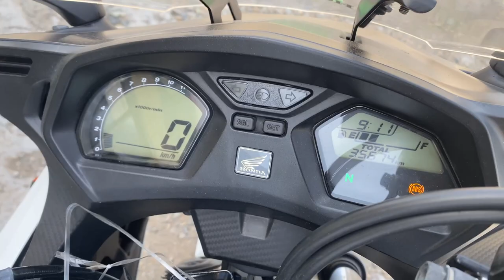No B11050 HONDA CBR650F